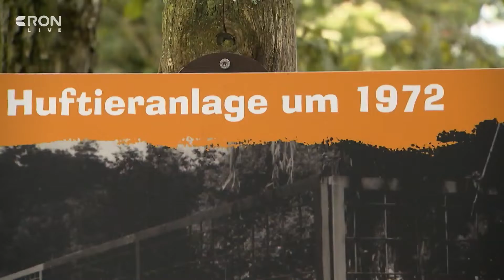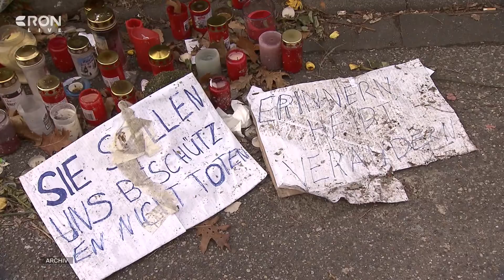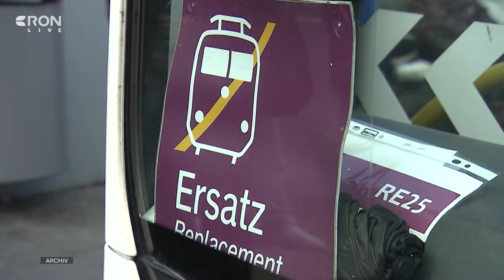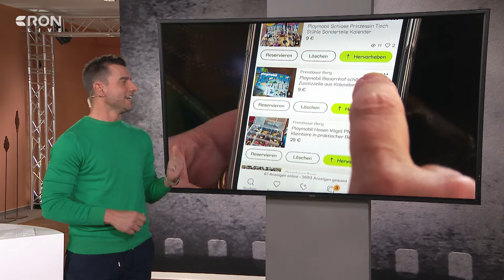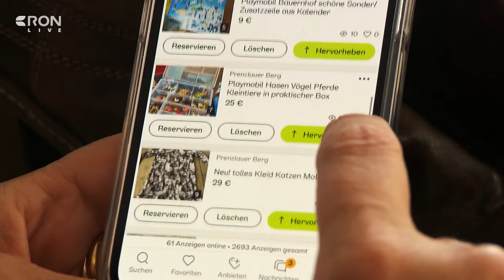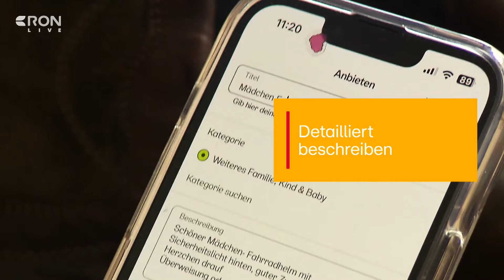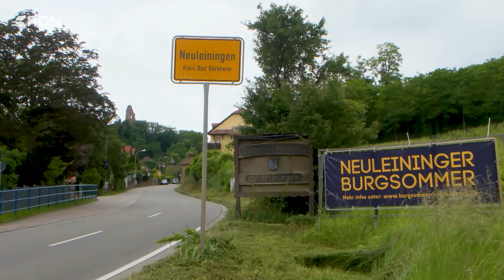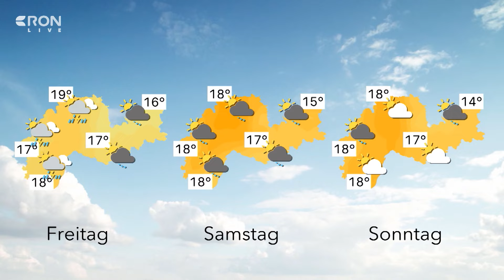RON TV | LIVE-Sendung vom 29.05.2024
Eine lebenswerte Umwelt für künftige Generationen zu hinterlassen, geht uns alle etwas an und jeder kann etwas tun. Was, das zeigen uns in Heidelberg auch jene auf, um deren Zukunft es geht. In Ferienprogrammen haben rund 200 Grundschulkinder Projekte entwickelt, mit denen sie einen Beitrag fürs Klima leisten möchten. Außerdem waren wir im Rahmen unserer Portraitreihe zum 750-jährigen Geburtstag der Stadt Landau im Reptilium Landau zu Besuch. Und TSG-Außenverteidigerin Sarai Linder hat ihr Ziel klar vor Augen: Sie möchte nach Paris zu den olympischen Spielen.